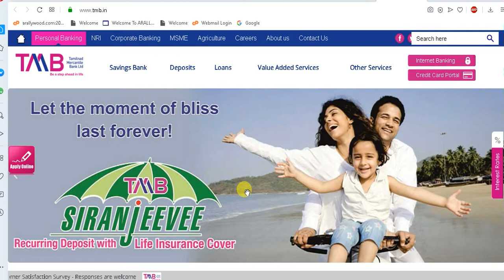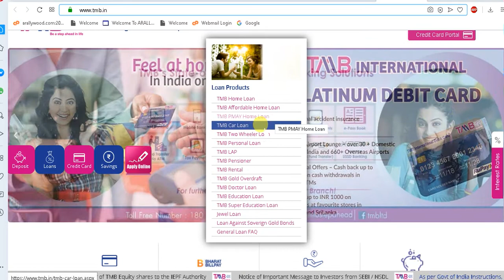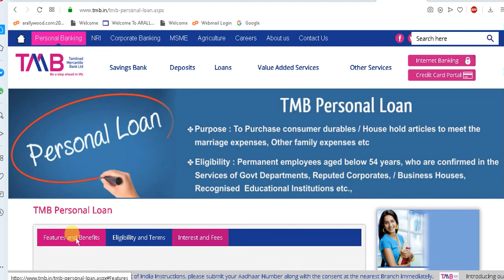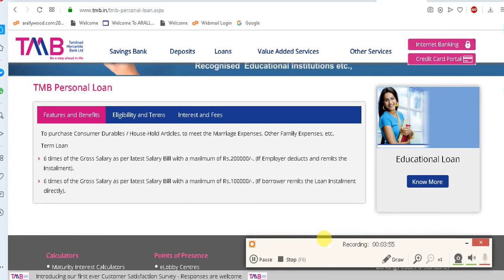How to apply for Tamilnad Mercantile Bank Personal Loan Online in 2020 ? TMB Personal Loan Apply now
Tamilnad Mercantile Bank Personal Loan apply online,
Tamilnad Mercantile Bank Insta loan apply,
Tamilnad Mercantile Bank Insta Loan Apply in 2020 online,
how to apply for Tamilnad Mercantile personal loan in 2020,
TMB Personal Loan application process in 2020,
TMB Loan apply online in 2020,
TMB Loan kaise le,
TMB Loan application form online for personal loan in 2020,
how to apply for tamilnad mercantile bank personal loan,
tmb loan apply,
tamilnad mercantile bank loan apply,
tamilnad mercantile personal loan apply,
tmb personal loan eligibility,
tmb personal loan documents required,
tmb loan eligibility,
tmb,

Reuse of any contents including company name arallywood, logo or any other digital properties without written rights from our company is strictly prohibited and may result strict legal actions and may have to recover compensation or any financial or other losses from the users.

All the informations published & available (for advertising or broadcasting purposes in accordance with our said company/Arallywood policies) on this "Arallywood" YouTube Channel & website are collected from various sources whether online or offline &  published in good faith and for general information purpose only. Our YouTube Channel "Arallywood" or our any websites or our company do not make any warranties about the completeness, reliability and accuracy of these informations. Any action you take upon the information you find on this YouTube Channel(Arallywood)or websites is strictly at your own decision. Our YouTube Channel "Arallywood" or our company will not be liable or responsible for any losses or damages in connection with the use of our YouTube Channel "Arallywood" or  websites. It's the responsibility of users of the said YouTube Channel "Arallywood" or sites to check and verify the authenticity of the  published informations before engaging any business transaction or any other types of activities, users are completely responsible for their engagement or profits or losses. Our YouTube Channel "Arallywood" or company or websites are not responsible for such kinds of activities. If you started watching videos or our "Arallywood" YouTube Channel or websites it's automatically understood that you agreed and understood all these terms conditions & policies stated here. If you don't agree any of these you can stop watching or using our youtube channel "Arallywood" or websites.